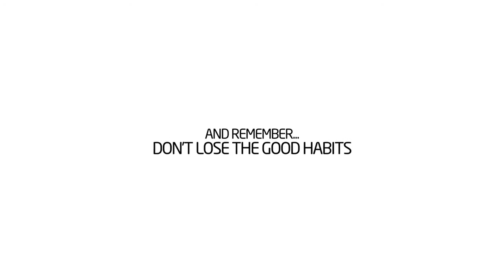Shuffle vs Jumpstyle 2017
TRACK 1: Goneiz - Chindai Ten (Original Mix)

TACK 2: Fanway - Fail As Friend (Original Mix)